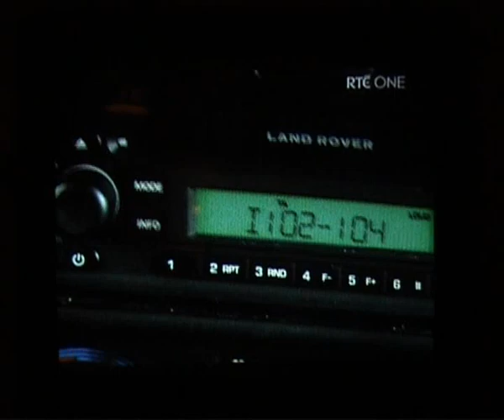blood of the irish excerpt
My short appearance (from 0:41 to 2:05) in "Blood of the Irish" aired on RTE ONE in Ireland, January 2009.